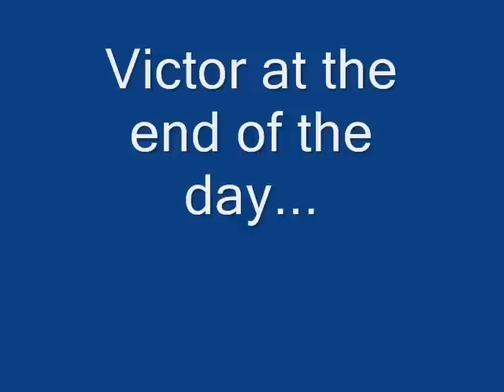Unique Deer Hunting Access in Bucks County Pa